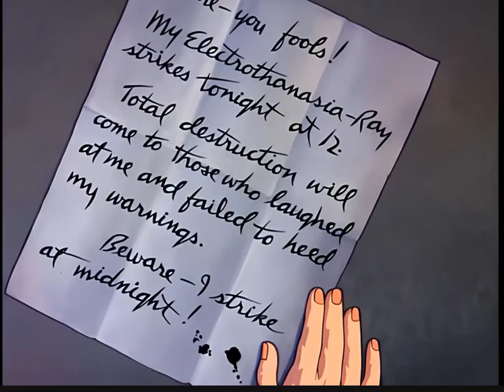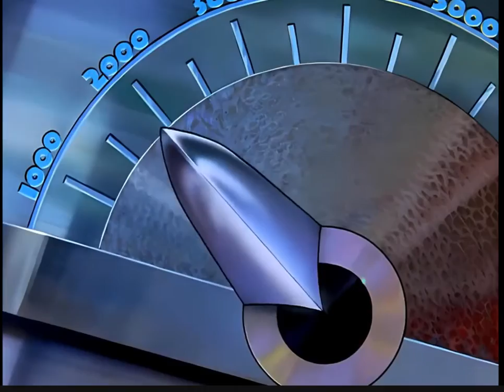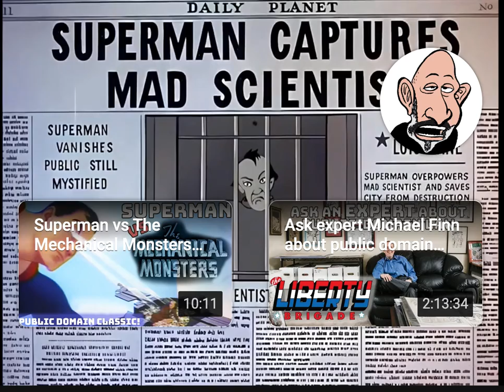Man of Steal Your Face | Bird Song '72 | The Mad Scientist '41 | Super Grateful Dead Man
Superman Grateful Dead GratefulMan Super Dead
SuperGrateful Dead Man Grateful Dead Superman